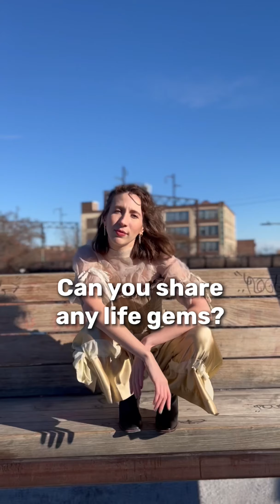Everything Happens When It's Suppose To | Olivia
We stepped Owt of Style with Fashion Designer Olivia Dwyer. She walks us through her look, shares some style tips + inspiration and reminds us to continue to show up and do our best.

Follow Olivia's journey on Instagram: @oliviahalodesigns

Video/edit: Brownie Brown @highfashionthrift

Thank you for stepping Owt of Style with us!💖✨